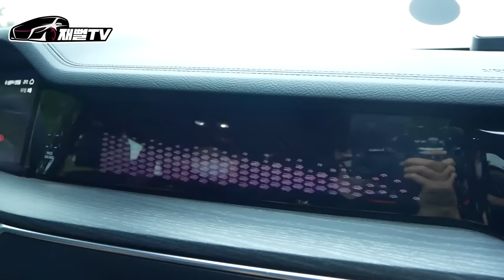26살에 월 납입금만 930만원! 뭐지? 조선의 G바겐 실차주 장단점 까지 (모하비 그래비티)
월납입금 930만원 짜리 모하비가 등장했습니다
포스는 정말 조선의 지바겐이라 할만 하네요
과연 어떻게 된일 일까요?